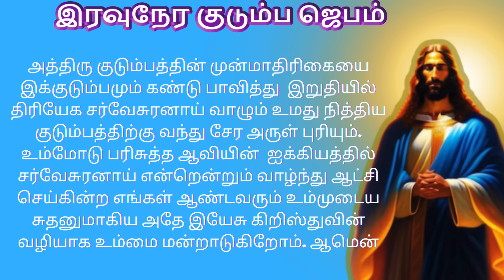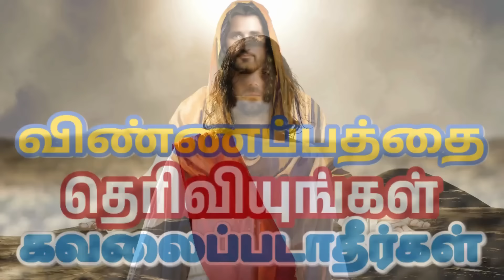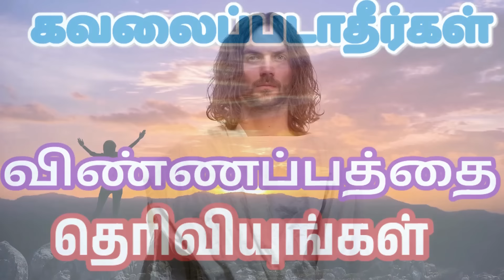Night Prayer இரவுநேர குடும்ப ஜெபம் Family Prayer tamilbiblewisdom JU14